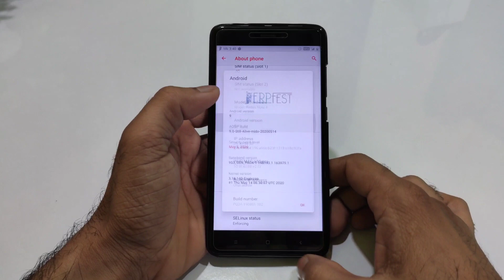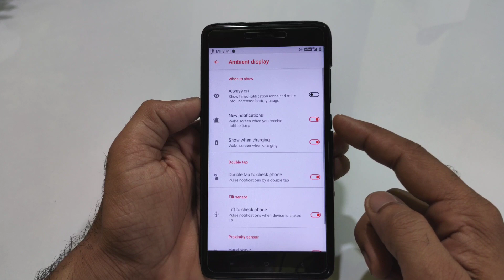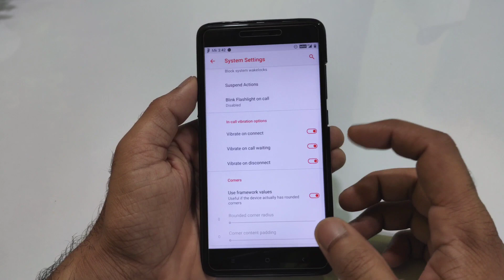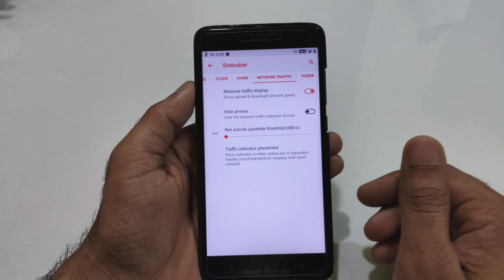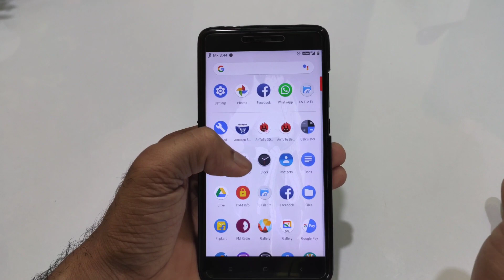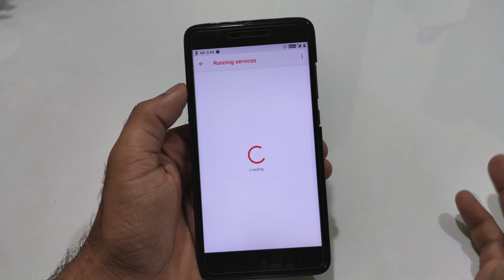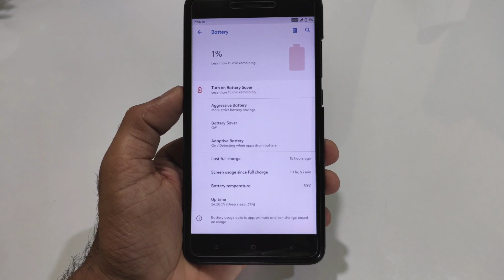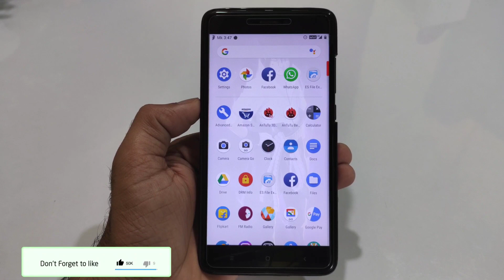BEST AOSiP DerpFest Alive Edition for Redmi Note 4 Review | Longer battery, Amazing Performance 🔥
👇  DOWNLOAD LINK 👇
AOSiP DerpFest Pie Alive Edition

Credit :- @NBD_ERICK